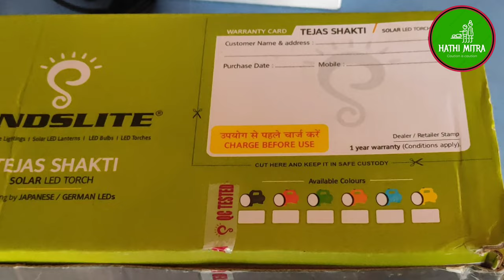elephant shearch light//Hathi bhagane ka torch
your search:-
 emergency torch light
andslight torch light
 everyday torch light
 next torch pinch torch
fish torch
electric torch
electronic video
 elephant seal
drone torch
drone light
drone flash light
mobile flash light
electric electric flashlight
 elephant flashlight
detector flashlight
decoration light
 deep light
digital torch
charging light
charging lighter
light charger
low price
 cycle torch
best smart light bulb
 best torch light Flipkart in India
for farmers best torch on Amazon
 best torch review
best video light
best jhataka machine in India
best mobile light
 best pocket flashlight
best pocket torch light
 best Power Bank
best quality torch in India
 best emergency rechargeable light for home
best rechargeable flashlight best
rechargeable torch under 1000
battery wali light
battery watch
 bch CT 135
best charging light
best emergency light 2023
 best emergency light under 500
best flashlight
best flood light
 best fog light
battery light
gadi ka light
ghar ka light
khet mein lagane wala light
and slide
and slide torch
and slide naino torch
 and slide Ranger torch
animal torch
animal video
asali hathi
auto cut torch
auto gear torch
automatic torch
waterproof torch light
 torch repair
torch price
 torch on karo
torch repair karo
 torch wala
torch light torch light
ultra light
USB light
solar touch light
repair strong light
super light
 Tata light
single shot light
smart light
powerful flash light
torch projector
 flashlight torch
sabse achcha torch
 sabse acchi torch
outdoor light
 mesot torch light
mini jhatka torch light shop
 torch light
 light price
hathiyon ka jhund
headlight torch
light focus light focus
light focus torch light free emergency torch light
garden light
lash light
repair  light
best torch light India in 2023
 best torch light in India under 500
best torch under 1000
best torch light in India
 bandar bhagane ka light
hathi bhagane ka light
janwar bhagane ka light
 flash light
 5 mm LED light
 99 drops torch light
agriculture light price
halogen light
sunlight LED light
apna light
desi light
made in India
high quality torch
high torch light
high power light
high must light high
 power LED light
High voltage torch
current torch
electric torch
jhatka torch
automatic torch
 torch light
best torch light
 forest forest
light jungle ka light outdoor
 light camping light
mini torch light
sabse achcha torch light
 kaun sa torch kharidna chahie
kaun sa torch sabse achcha hai
 ₹1100 mein torch
sabse kam dam wala torch light
andslighte Ranger torch
animal torch
animal video
automatic torch
LED torch
waterproof torch light
torch repair
torch price
torch on karo
एकमोटाहाथी
torch repair karo
flashlight torch
sabse achcha torch